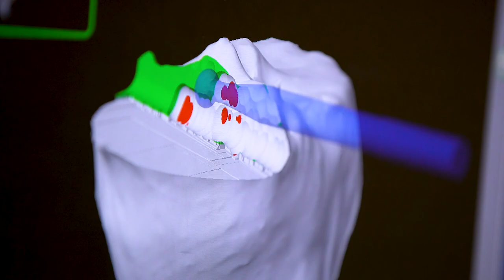Professional Bowler Undergoes Knee Replacement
Jason, a professional bowler, shares his story and how he got back on his game after a partial knee replacement surgery performed by Dr. Cody Green, an orthopedic surgeon.